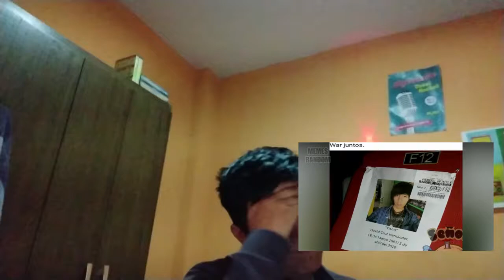REACCIONANDO A RANDOM MEMES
hoy traigo mi reacción de Memes Random

Descarga la Película de Steven Universe

¿Netflix Gratis? Mira esta Aplicación

Call Of Duty Mobile descargar gratis

((Descarga))

[[APK]]

{{Obb}}

(OJO) DESCARGAR LA CARPETA CON OBB PARA QUE FUNCIONE
INSTALACION
AL DESCARGAR LA CARPETA VAN A SU ADMINISTRADOR DE ARCHIVOS Y BUSCAN LA CARPETA com.activision.callofduty.shooter Y LA MUEVEN A ANDRIOD - LUEGO OBB Y LA PEGAN DENTRO DE LA CARPETA OBB Y INSTALAN EL APK

Crunchyroll Premium Para Android

Como Ganar En Nivel Leyenda Pes Mobile

25 utterly random memes everyone should laugh at this morning
memes random facebook
memes random fortnite
memes random fotos
memes for random
memes ultra random facebook
meme random funny
meme random forest
meme random facts
random meme face
memes random gacha life
memes random graciosos
meme random generator
random meme generator api
random meme generator app
random meme generator soundboard
random meme generator cyanide and happiness
random meme gif
random meme generator bot
meme random guess
memes random 1 hora
memes random una hora
random meme hashtags
random hilarious memes
random horse memes
random humor memes
random horse memes 2018
random halloween memes
memes random instagram
memes random image
memes random icon
random memes imgur
random meme image generator
random internet memes
random inappropriate memes
memes random maravillosa jugada
random joke memes
random meme keyboard
memes random logo
memes ultra random logo
meme random love
random meme link
memes random minecraft
memes random memes random
memes random memedroid
meme mas random
memes ultra random marca de agua png
momos memes random
mejores memes random
random memes music
memes random nuevos
memes random neta me lo juras
memes random número 100
memes random newtrollwsp
memes ultra random navidad
meme random names
random meme name generator
random meme noises
meme random object
random memes on scratch
random meme of the day
random overwatch memes
memes random para todos
memes random para responder
memes random pinterest
memes para random
memes pokemon random
memes ultra random png
random peruvian memes
meme random pics
random memes pictures
random meme page
random meme questions
random meme quotes
random question memes
memes random tio riczer
memes random srred
random randomness memes
random randomness.memes/fb
random reaction memes
random rage memes
memes random sdlg
memes random socialblade
memes randoms
memes random sred
memes random soundboard
memes super random
memes random twitter
meme random text
random meme text generator
random meme template
memes random ultra
memes ultra random sad
sonidos random memes uptodown
memes random videos
random meme video
random meme video generator
random variable memes
memes random v
memes random wikipedia
memes random wiki
memes random wattpad
meme random wallpaper
memes with random
random memes website
random memes.web
meme xd random
srred y memes random
memes y videos random
memes random 124
memes random 106
1 hora de memes random
1 hora de memes random #100